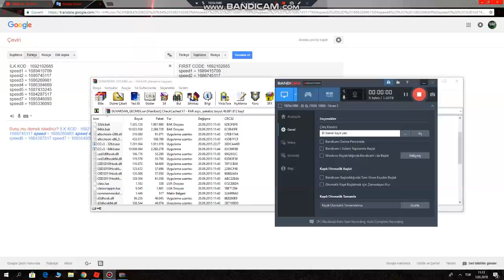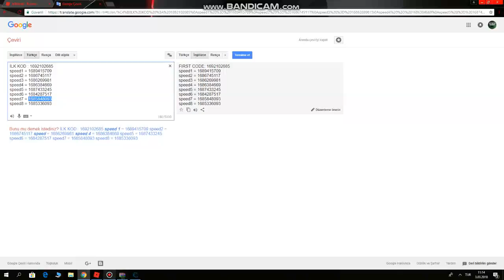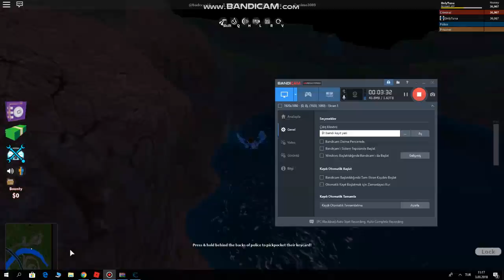Roblox Jailbreak Hız Hacki/ÇOK HIZLI!